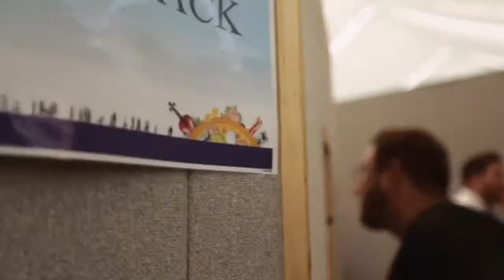Martin John McCafferty Swing Showreel